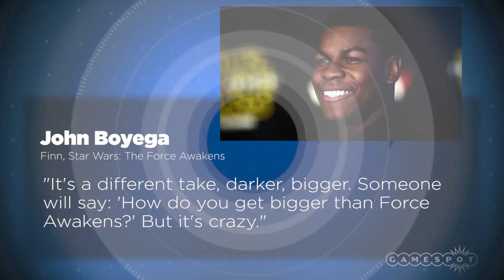Star Wars Episode 8 On-Set Images Reveal Millennium Falcon [SPOILERS] - GS News Update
Filming continues on Star Wars Episode VIII, and secrecy around the production remains as tight as you would expect. Nevertheless, occasional on-set images have emerged, and the latest batch reveal the Millennium Falcon.